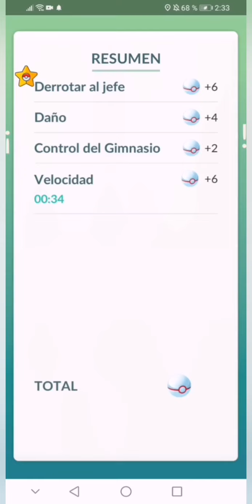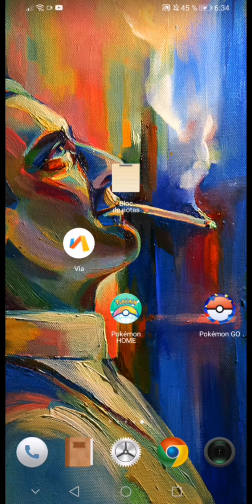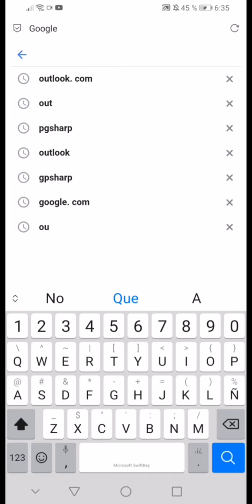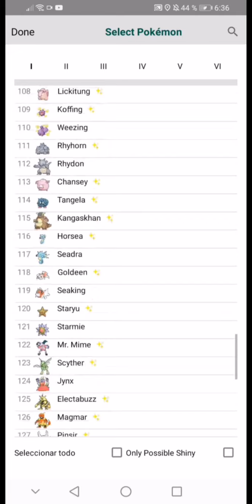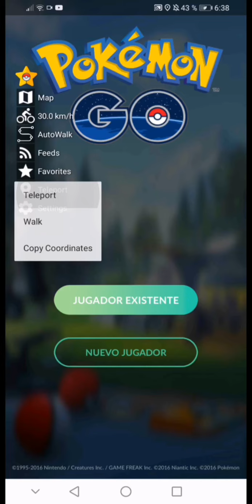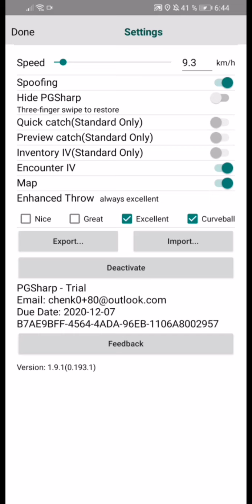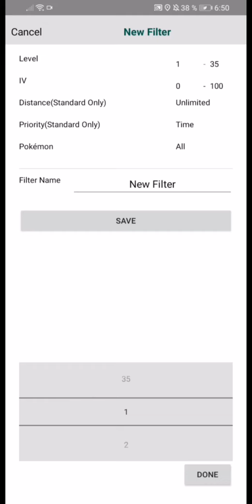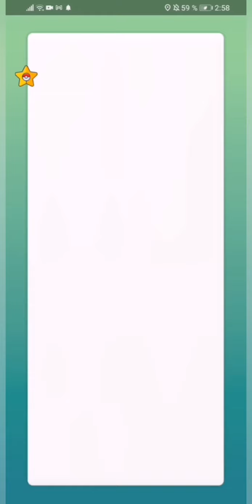Incursiónes de sexta generación y actualización de pgsharp (Pokémon go)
Aquí les dejo las primeras incursiónes de Pokémon go, de la sexta generación y todo lo relacionado al la actualización de pgsharp. como generar claves y que hay de nuevo en el hack. Espero y les guste.